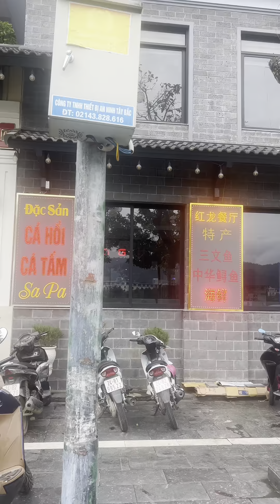د ویتنام او چین تر منځ پوله Border between Vietnam & China